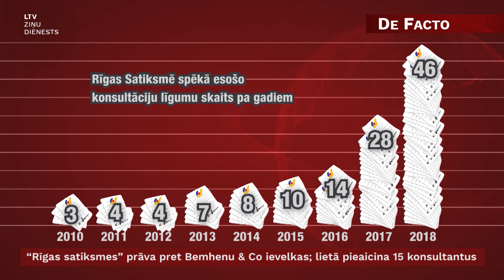“Rīgas satiksmes” prāva pret Bemhenu & Co ievelkas; lietā pieaicina 15 konsultantus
Pirms diviem gadiem raidījums "De facto" ziņoja par “Rīgas satiksmes” konsultantu līgumiem, kas “Saskaņas” valdīšanas laikā tika slēgti arī ar vairākiem cilvēkiem, kas bijuši saistīti ar Rīgas domi, varas partijām vai bijušo mēru Nilu Ušakovu. Pagājušajā rudenī “Rīgas satiksme” cēla prasību pret Leonu Bemhenu un citiem bijušajiem valdes locekļiem, prasot atlīdzināt 1,3 miljonu eiro zaudējumus, kas radušies no 16 iespējami fiktīvu konsultantu algošanas. Jau tagad var prognozēt, ka tiesvedība būs ilga, jo tiesa piedalīties lietā pieaicināja visus konsultantus.